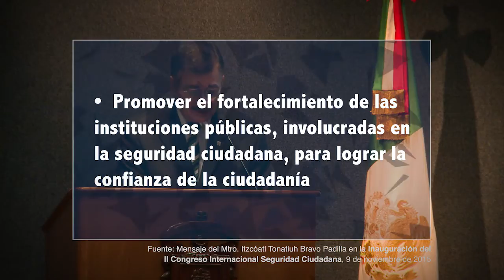Inauguración 2do Congreso Internacional de Seguridad Ciudadana